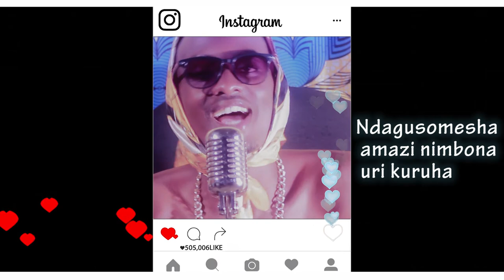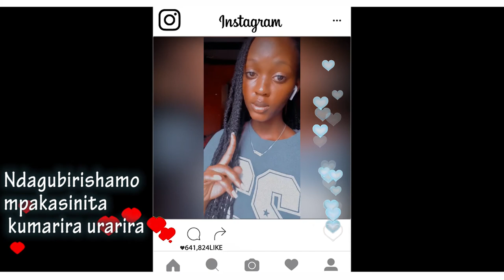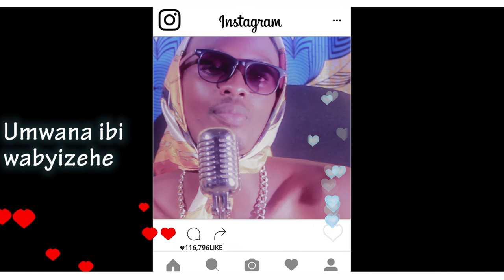INYAJWI By Didros Prod By Ganza pro Official Video Lyrics 2020